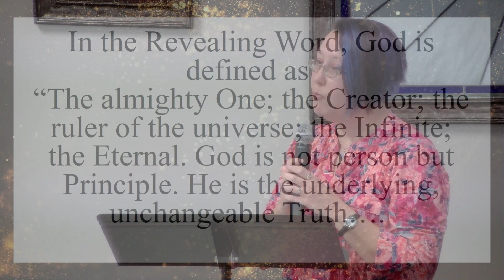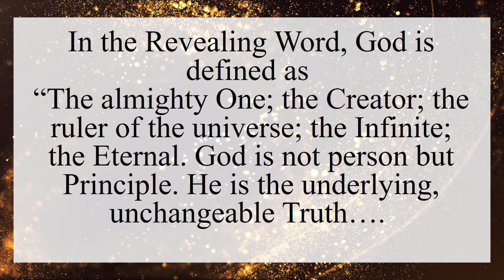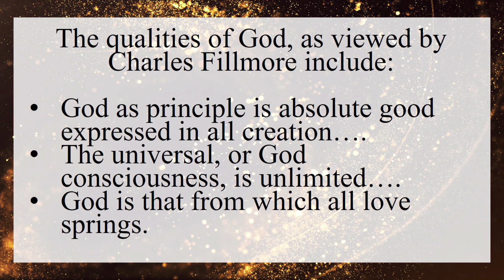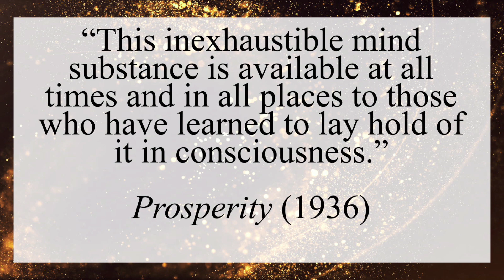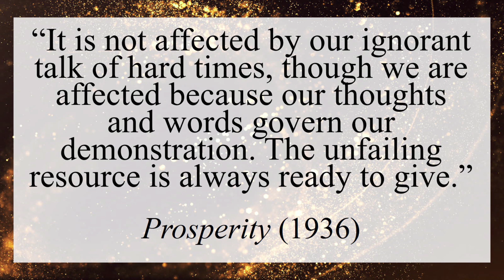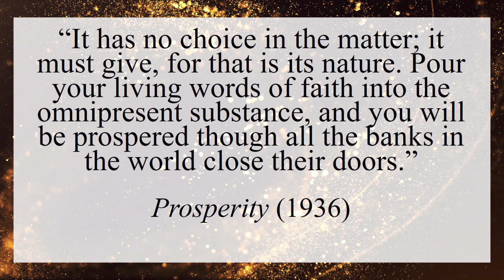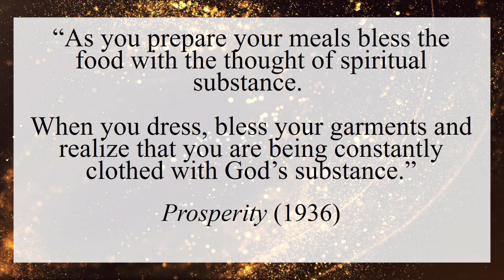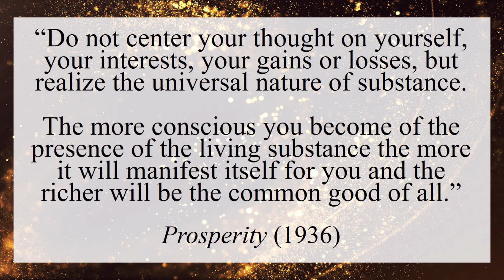Sunday Service 04 23 23 23 April 2023 11 23 54 AM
Melissa Arrant, Lead Prayer Chaplain, speaks on the teachings of Charles Fillmore in our series, based on the book, The Essential Charles Fillmore, Infinite Source.